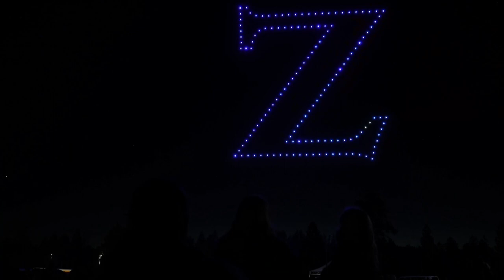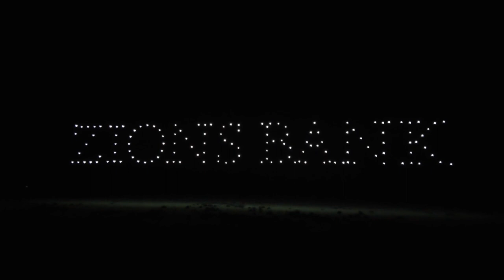150th Anniversary Drone Show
We’ve shined bright in honor of our 150th anniversary, bringing drone shows to events throughout Idaho and Utah this summer!